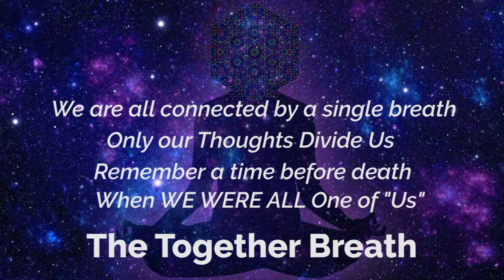Step Into Gnosis Somatic Meditation Guided Breathing Meditation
This is a place where you can grow.